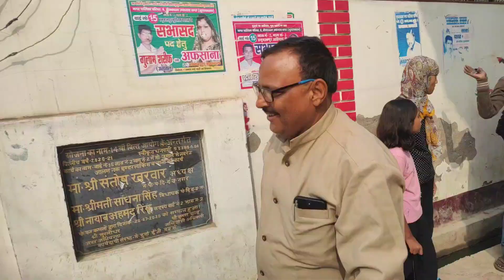Didi ki shaadi sealdah to Mughalsarai vlog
# new vloger
learning phase
# viral